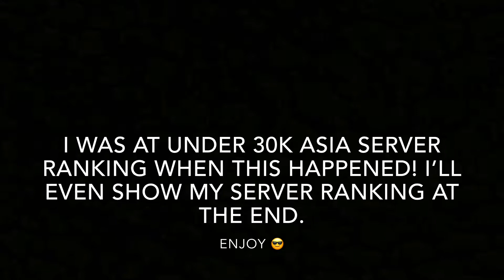I was in High Ace Tier when this happened | PUBG Mobile Asia Server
PUBG Mobile Ace tier on iPad - I'm close to Conqueror - I play using Claw not emulator
Watch Stream Highlights of PUBG Mobile Ace tier gameplay on iPad with one of the best squads in PUBG Mobile. Two of us are really close to Conqueror Rank in PUBG Mobile and this was not played on Emulator.

Your support is my strength.